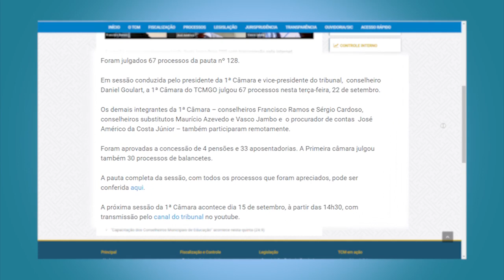Minuto TCMGO - Primeira Câmara